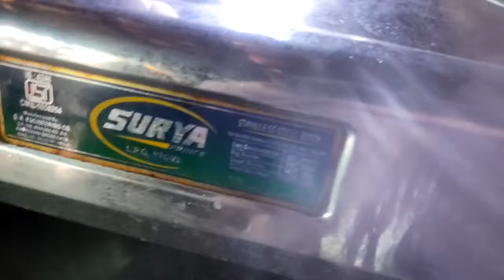আমার মায়ের বাড়িতে গেলে গরুকে ঘাস দেওয়ার দায়িত্ব শ্রেয়ানের উপরেই থাকে